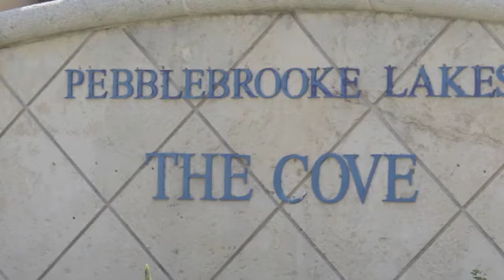Флорида Нэйплз Дом в Пеблбрукс Лэйкс.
представляет дом в Нэйплз Флорида. Принадлежит банку и выставлен на продажу за $235,000. 3 спальни 2 ванных, 190 кв. метров, гараж на 2 машины, построен в 2004-м году. Низкие платежи в ассоциацию домовладельцев - $525 в квартал. Налог на недвижимость в 2011 году - $1,800.
Налог на недвижимость колеблется в зависимости от рыночной стоимости. Прекрасная возможность приобрести дешёвый дом в хорошем районе и для себя или для инвестиции. Дома в Пеблбрукс Лэйкс здаются практически мгновенно, так как этот комьюнити очень близок к престижным школам в северном Нэйплз и так же близок к бизнес центрам города.